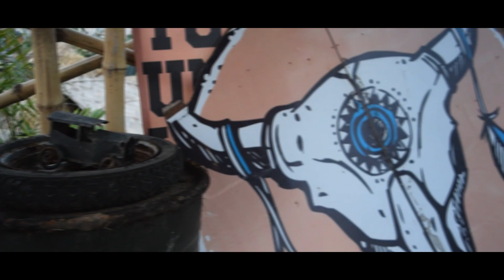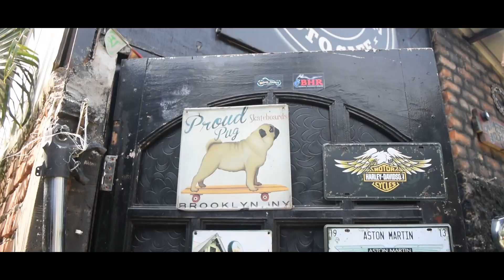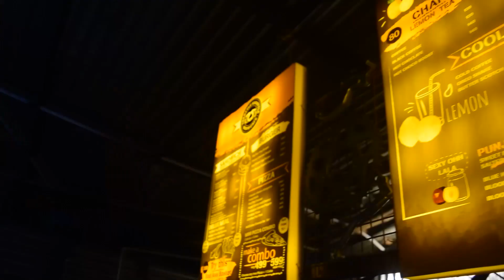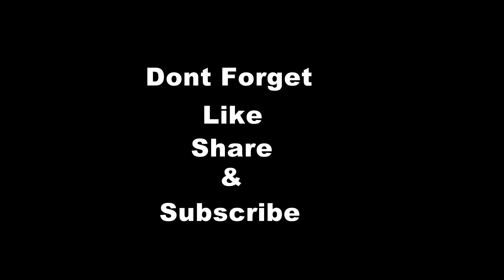Throttle Shrottle Moto Cafe | Kolkata | Best Place For Biker | 15/06/19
this vlog is all about going to Throttle Shrottle moto cafe Kolkata. We did full of fun. watch vlog to know more.

My vlogging setup:
Action Camera
Gopro mic adopter
Riding Shoes

Bike modification accessories :

Side vent
LED head lamp
Razor Mask
Canard Winglet
Side Mirrors
Engine oil

My Personal Recommendation :

Savlon Surface Disinfectant Spray Sanitizer
Dettol Original Germ Protection Liquid Handwash
Dettol Original Germ Protection Bathing Soap bar